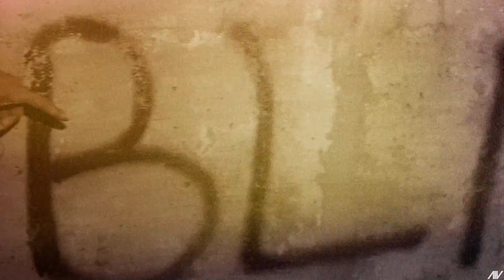Chiraq by Sand2loud (Jay-Z Heart of the City Instrumental) For promotional purposes and Content only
I do not own the right to the music in the video. This video is for promo purposes only. Follow @gvibespromo and @Sand2Loud on Instagram.